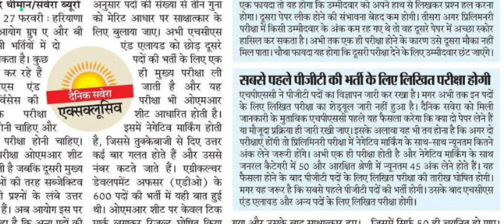HPSC RELATED NEWS INFORMATION BY ANKUSH SAINI🙏🙏